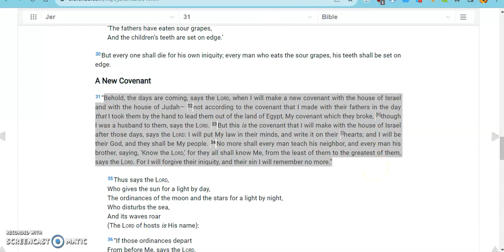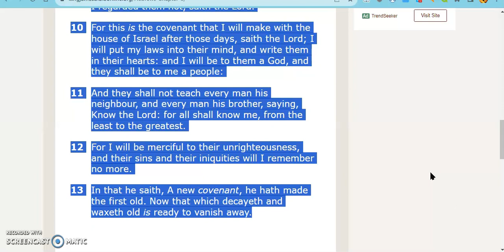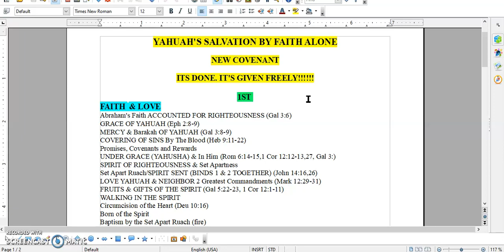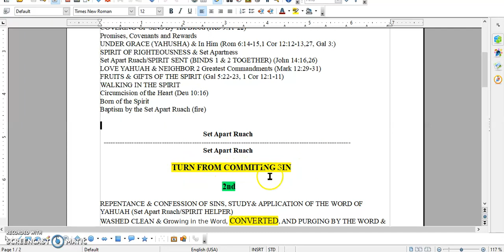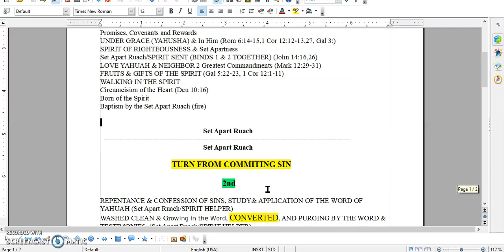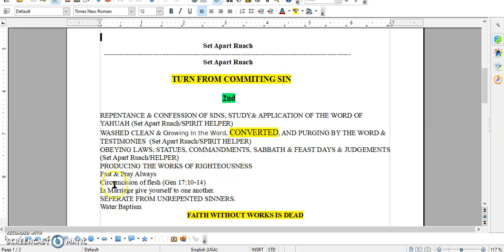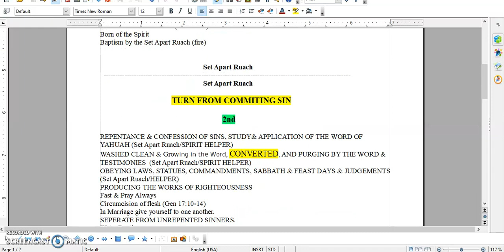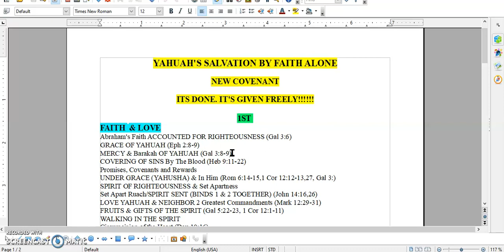(Part 2) Simple Understanding of 1st & 2nd Covenants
PART 2  of simplifying the understanding of  the 1st covenant & 2nd covenant. Watch Until The End!

It Is Finished John 19:30
Fruits of the Spirit/Ruach    Galatians 5:22-23 & Colossians 3:12-15
They Are One In Us      John 17:21
You Are Kings and Priests          Rev 1:6, Rev 5:10